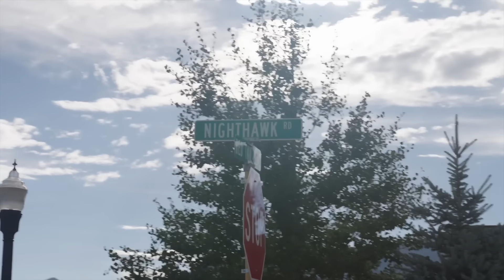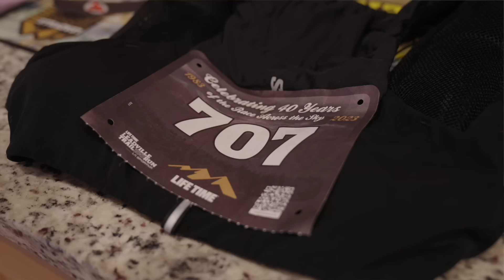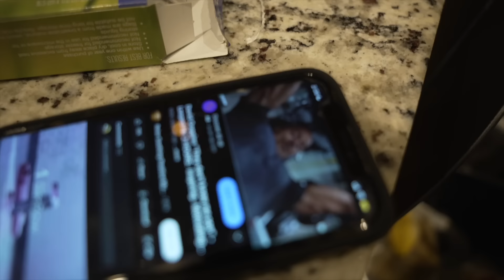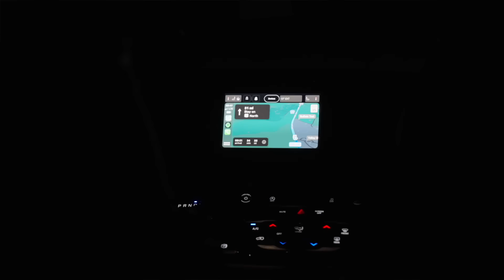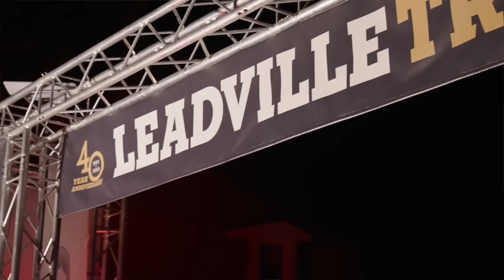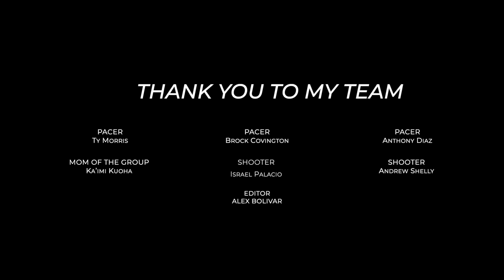Airline Pilot Takes on Leadville 100 Ultramarathon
Join along for my first ever ultramarathon run race. The Leadville trail 100. This is 100 miles in the highest elevation town in Colorado named Leadville. Before this I ran one marathon and after that was given the opportunity from Coros to run this iconic race. I knew I couldn’t turn down this opportunity considering it’s a very hard race to receive an invitation to. Ultimately it was the hardest physical feat of my life but we got the job done. The cutoff time was 30 hours and I finished it in 29 hours and 33 minutes. From start to finish I was racing those cut off times and wouldn’t have made it without my incredible team by my side. Shoutout to the crew Israel Palacio, Ka’imi Kuoha, Andrew Shelly, Brock Covington, Ty Morris, Anthony Diaz. Doing hard things with your friends brings you closer and this event really brought us together and turned the friendship into family.

FREE INTRO/DISCOVERY FLIGHT

If you would like to purchase any of the products that I use:

Code JOEYM

Code: JOEYM

Code JOEYM

Code JOEYM

BPN (supplements):
Code JOEYM

JOEYM

Code JOEYM

Code JOEYM

My app is only $1 for the first month and then $15 per month after that

Code JOEYM

CODE JOEYM